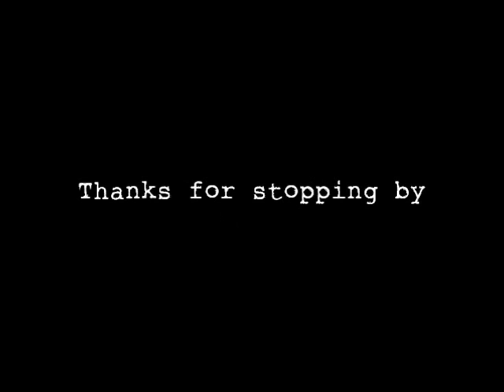Scrapbooking : Behind The Page: Creating "Two In The Pool"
Creating a scrapbook page "Two In The Pool"
Showing the creative thought process behind the page.